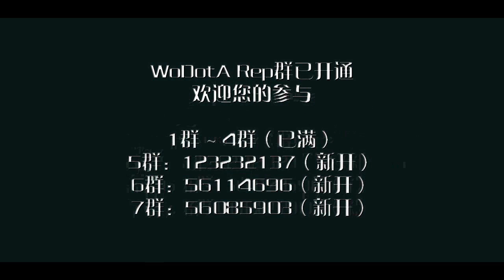DotA - WoDotA Top10 Weekly Vol.31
here is the rule:
1. If you want to send your replays, send them in an email as attachments to (please notice that we changed the email address, this is different from the previous one, this is not a website so that you don't need to know any Chinese to send your replays).
2. Please include the war3 version (be specific) and map version, what happened at when (tell me the replay time at the right bottom but not the game time at the right top) in your email.
3. Don't upload your replays to websites such as megaupload.com and tell me to download from there, otherwise your replays would be ignored.
4. Read FAQ in my channel description before you want to ask any quesitions.